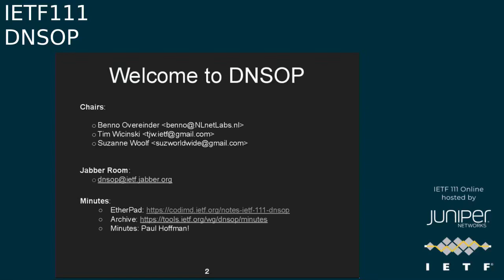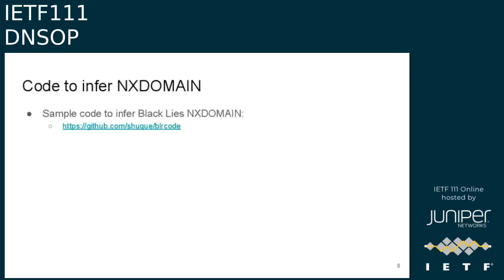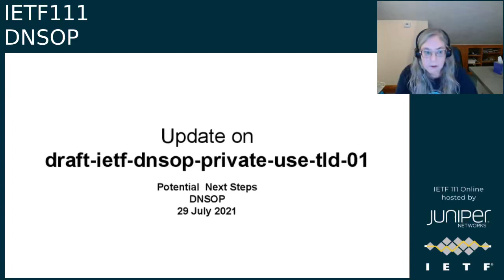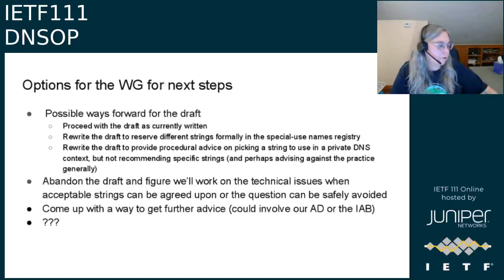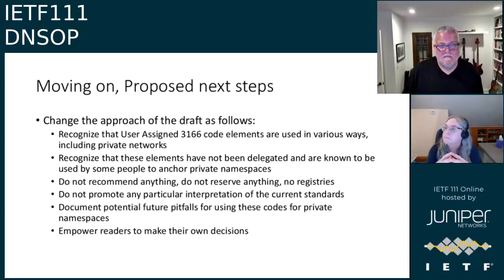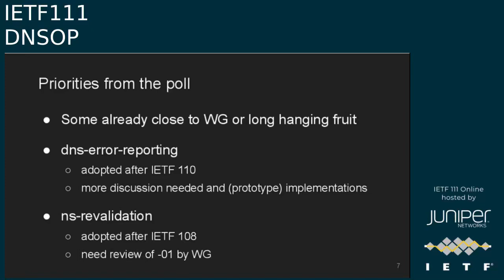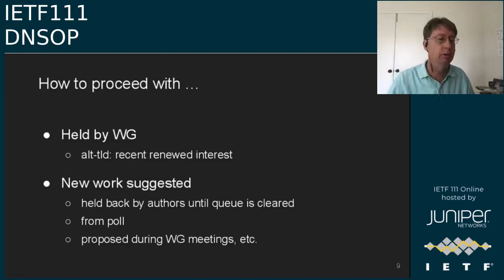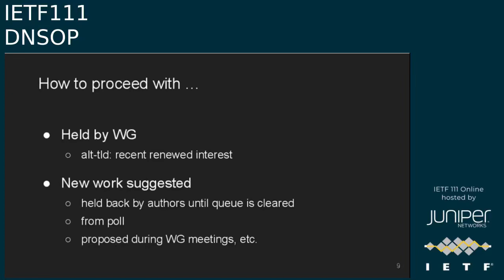DNSOP 20210729 2330